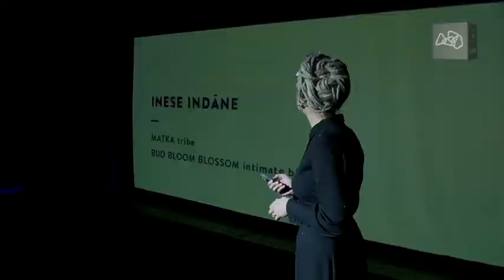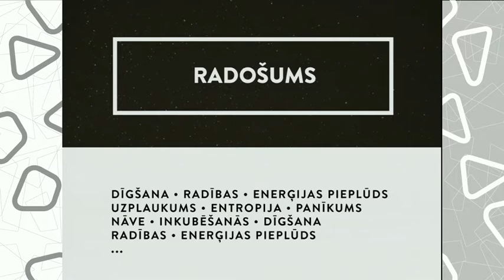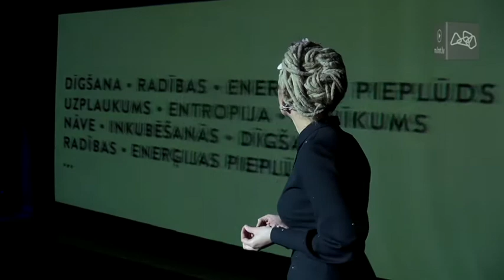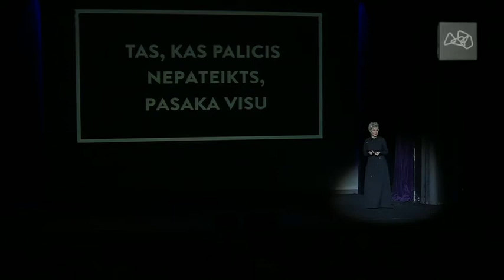Inese Indāne - Nāvi radošumam